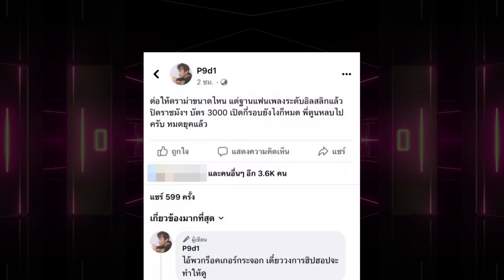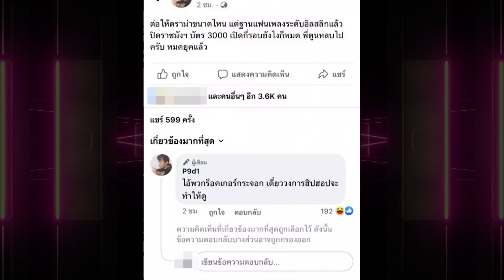ดราม่าร้อน "นุ้ย P9D" แร็ปเปอร์หนุ่ม โพสต์พาดพิง "ตูน บอดี้แสลม" | TOP DARA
จากประเด็น ดราม่า ระหว่าง "อิลสลิก" (illslick) แร็ปเปอร์ชื่อดัง หลังจากประกาศยกเลิกคอนเสิร์ต ที่ร้าน Subscribe Rama7 ร้านดัง ย่านนนทบุรี และยังพาดพิงถึง "ตูน บอดี้สแลม" จนกระทั่ง รายการโหนกระแส ฝั่งของ เจ้าของร้าน พร้อม "ทนายตั้ม ษิทรา เบี้ยบังเกิด" ได้เดินทางมาร่วมรายการ พร้อมเล่าเรื่องราวทุกประเด็น แต่นอกจากจะชาวโซเชียลจะออกมาแสดงความเห็นเรื่องที่ ทางร้านออกมาชี้แจงนั้น บางส่วนยังพูดถึงใบหน้าของ หุ้นส่วน ที่เมื่อถอดเมสก์ออกมาเรียกว่า เหนือความคาดหมาย สร้างเสียงความฮือฮาในโซเชียลไม่ใช่น้อย